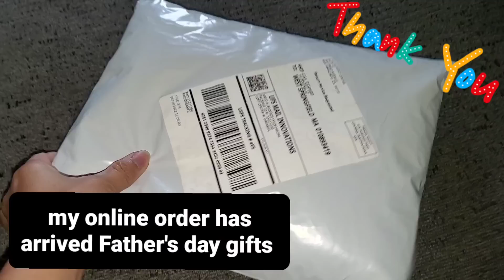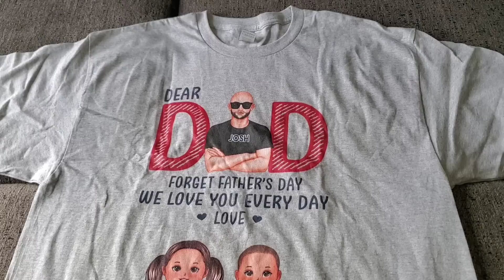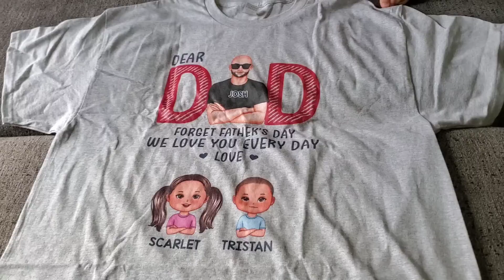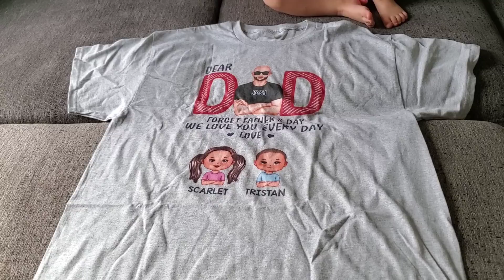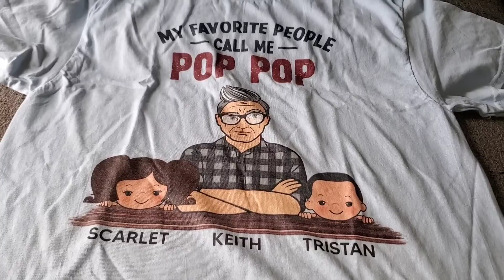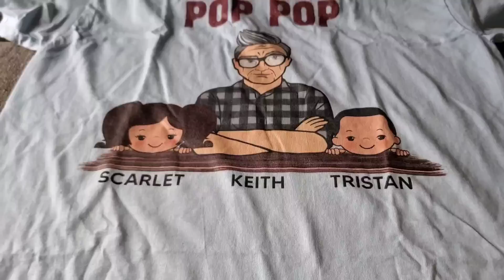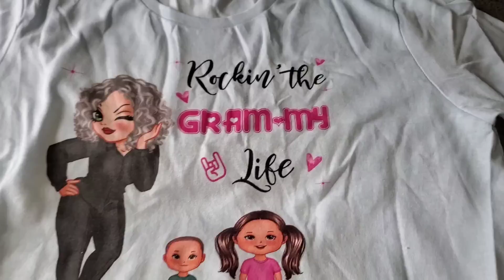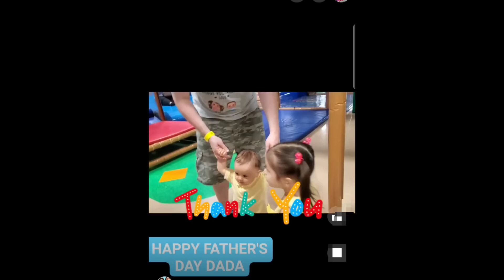Happy Father's day Special 2022